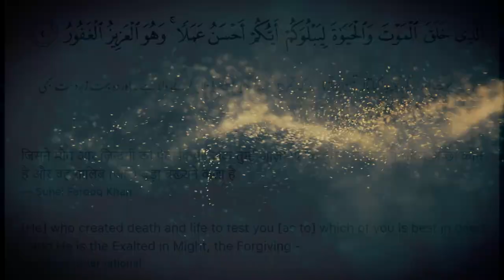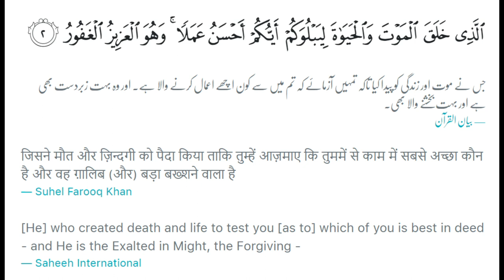Kya Tumhara Allah janta nahi jo Imtihan leta hai | Surah Mulk Ayah 2 Tafsir